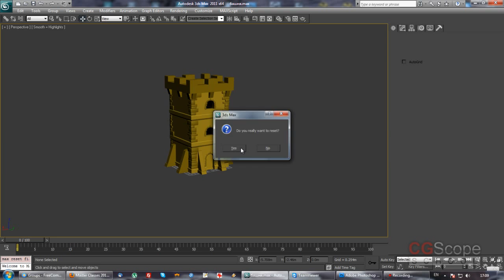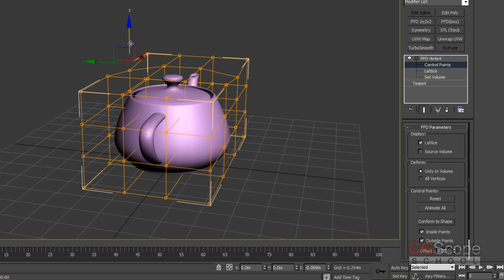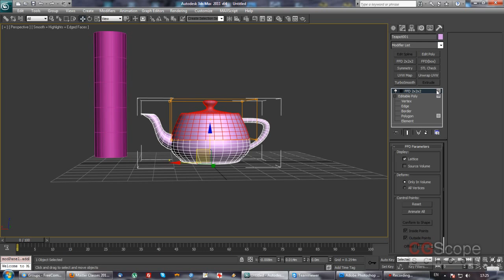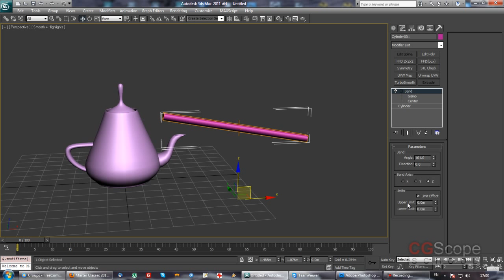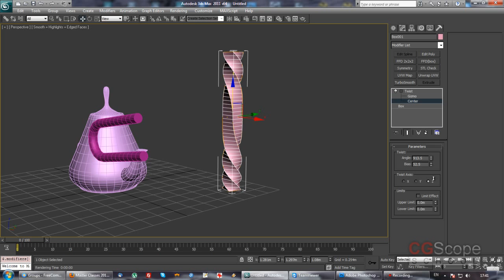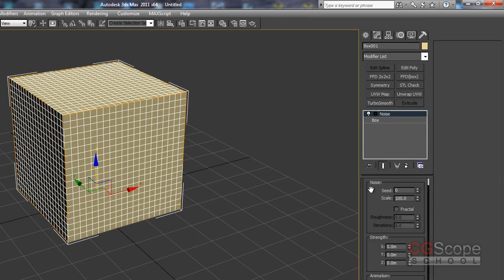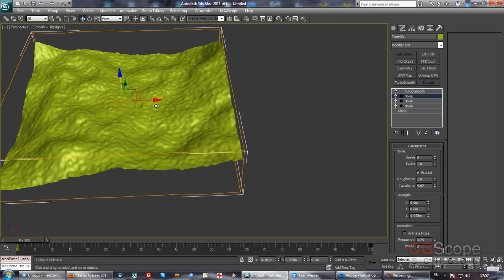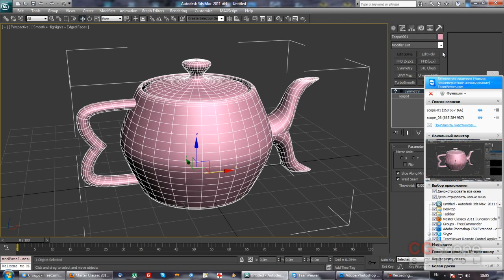19 урок - Профессионал в 3dsMax за 2 месяца